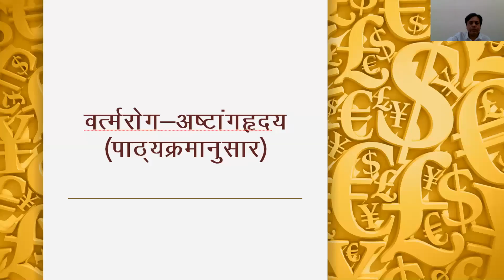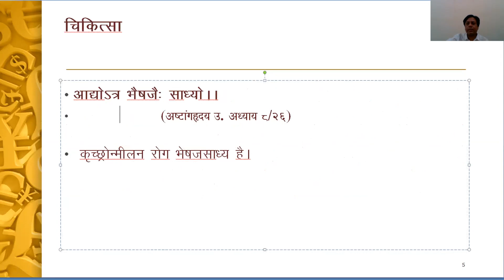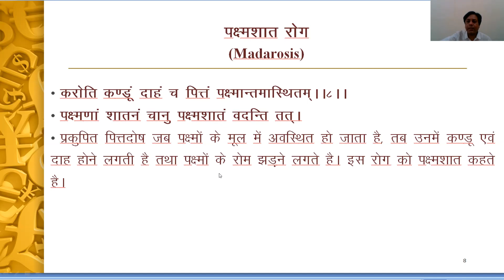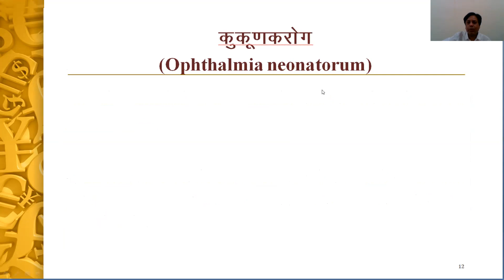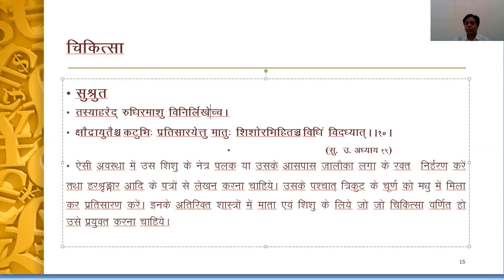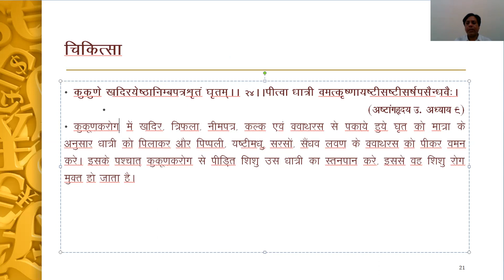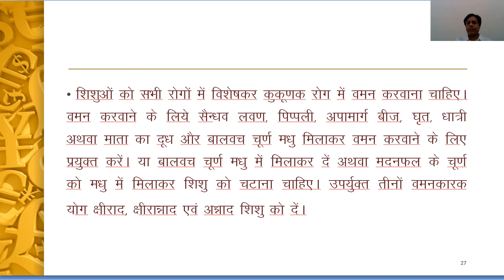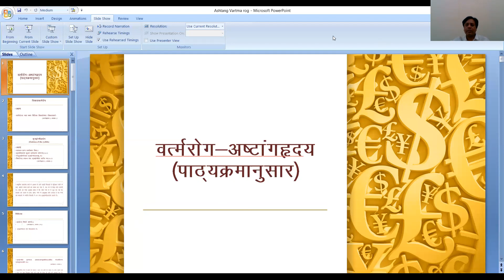Asthanghriyda Vartmagat Rog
In the present video Vartmagata rog mentioned  by  Ashtang Hridya are described.
Regards
Dr.Rajbir singh